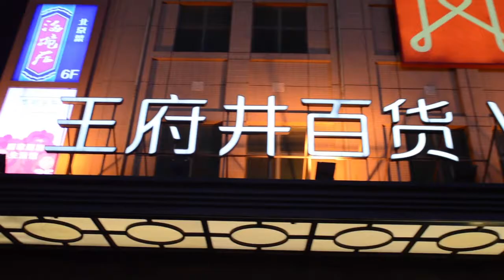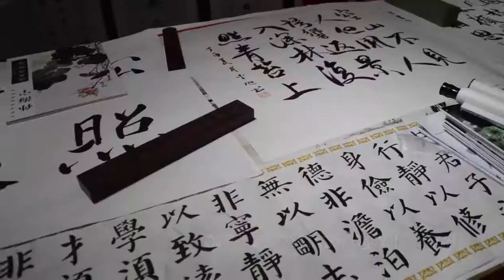100 hours in Beijing